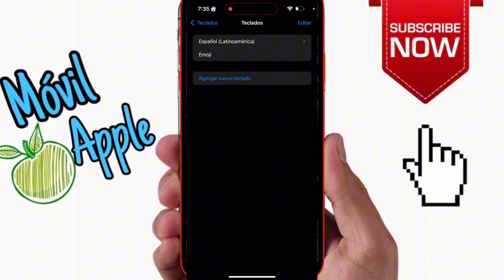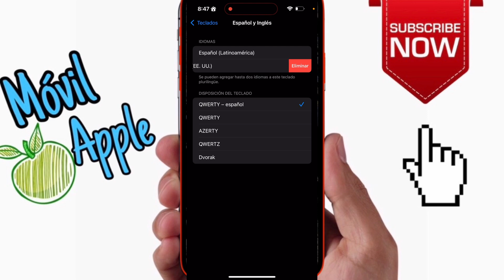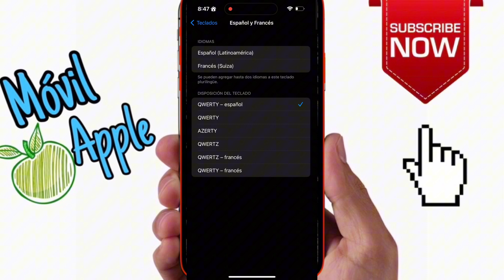Escribe en Varios Idiomas en el iPhone: ¡Así se configura el Teclado!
¿Escribes en varios idiomas en tu iPhone? En este video te muestro cómo configurar el teclado multilingüe en tu dispositivo Apple para cambiar de idioma fácilmente mientras escribes. Aprende a agregar, eliminar y reorganizar teclados en diferentes idiomas, además de aprovechar la corrección automática y las sugerencias en cada idioma. ¡Una herramienta imprescindible para cualquier usuario que hable más de un idioma! Sigue este tutorial paso a paso para activar los teclados en varios idiomas en tu iPhone o iPad.

Trucos iPhone

iPhone 15 Pro, iPhone 16 Pro Max, iPhone 16, iPhone 17